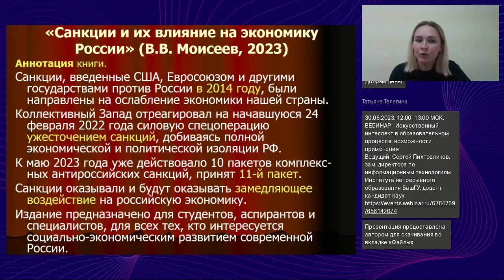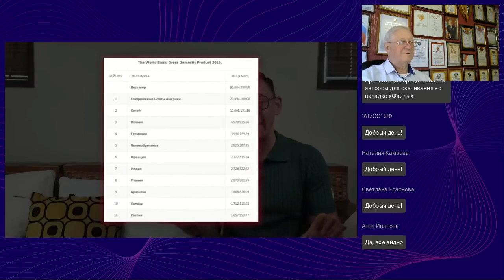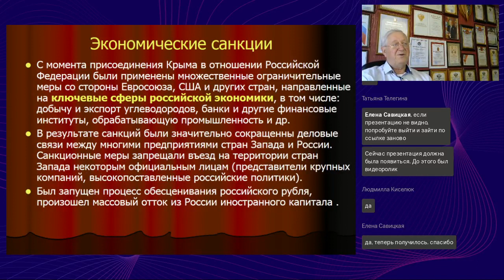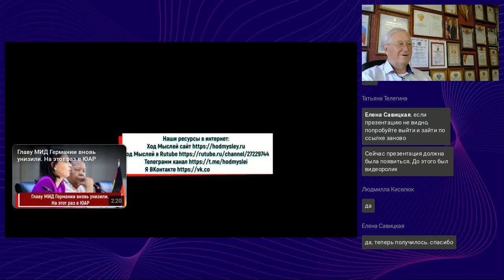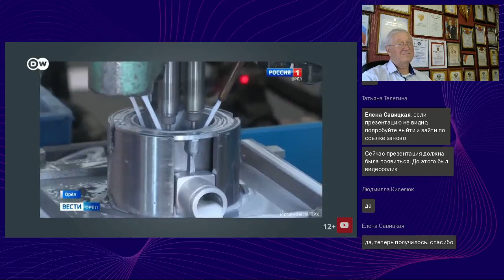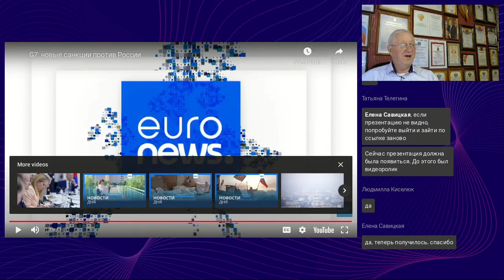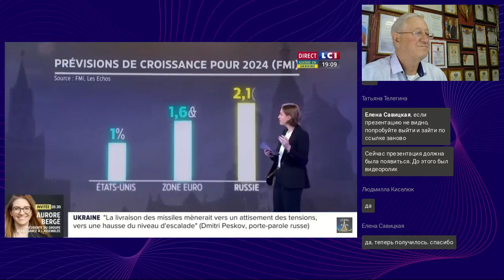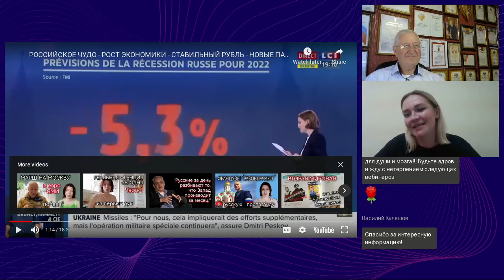Западные санкции и их влияние на Россию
Вебинар
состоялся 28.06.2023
Ведущий вебинара:
Владимир Моисеев, доктор исторических наук, профессор, заслуженный работник высшей школы  РФ, автор более 500 научных работ

На вебинаре мы обсудим, какие могут быть санкции в принципе, опыт введения их в мировой истории, как Советский Союз справлялся с санкциями, причины и последствия антироссийский санкций настоящего времени, как современная государственная политика противодействует санкциям, введенным в России.